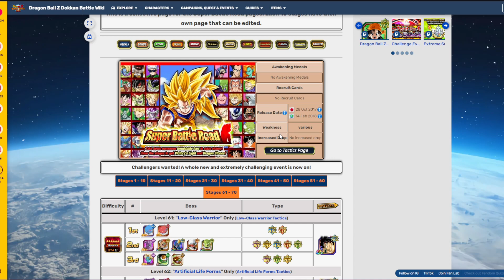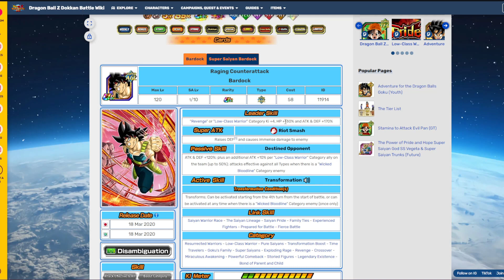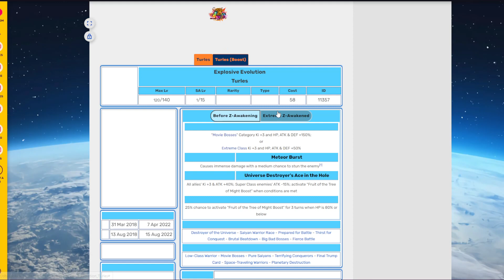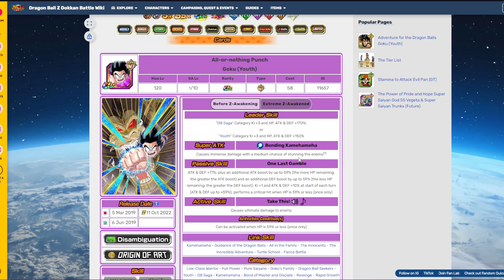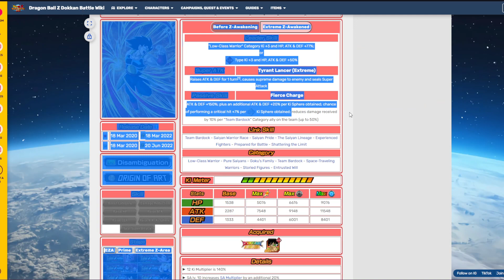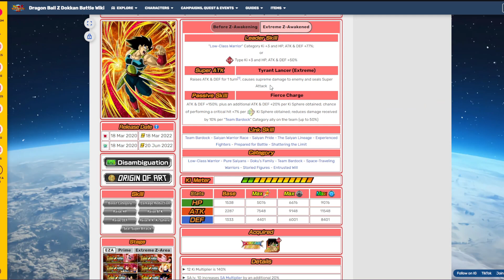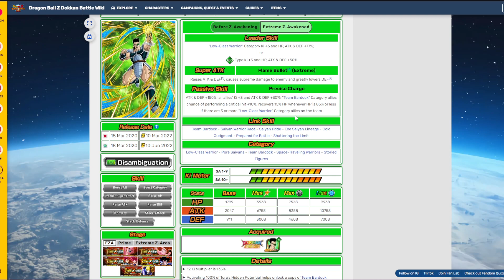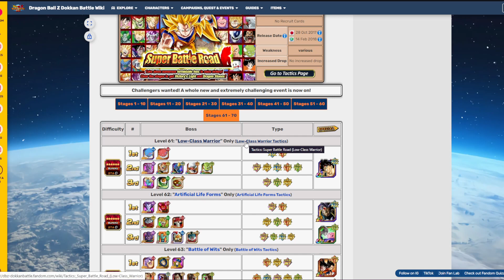"CLASE INFERIOR" SUPER BATTLE ROAD GUIA DE MEJORES EQUIPOS | Dokkan Battle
Hola a todos, en este video voy a recomendarles los mejores personajes para hacer el Super Battle Road de Low-Class Warrior o Clase inferior.